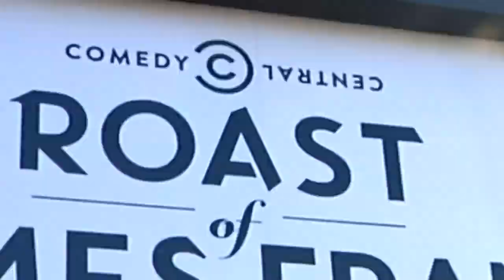James Franco gets pre-Roasted from the red carpet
Liana Maeby finds out what people really think about James Franco from the Comedy Central Roast red carpet.